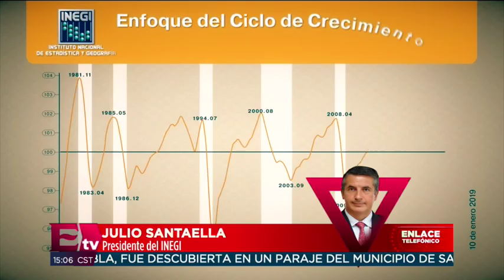Julio Santaella habla de la reducción presupuestal del Inegi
Julio Santaella, Presidente del Inegi, habla en entrevista sobre el impacto de la reducción presupuestal en los proyectos del instituto.

25 enero de 2019